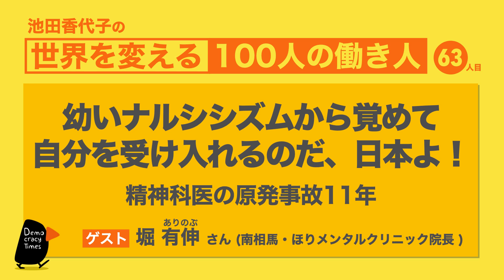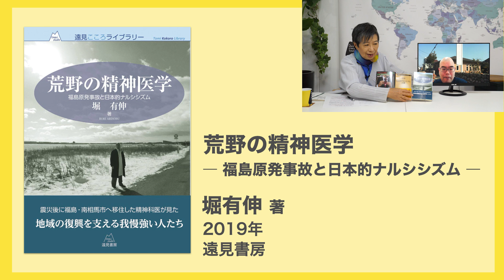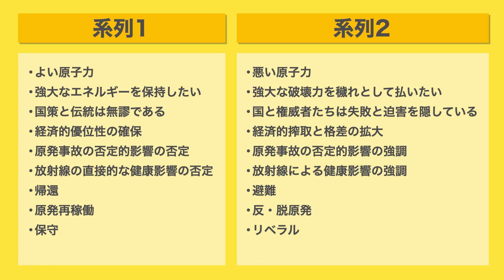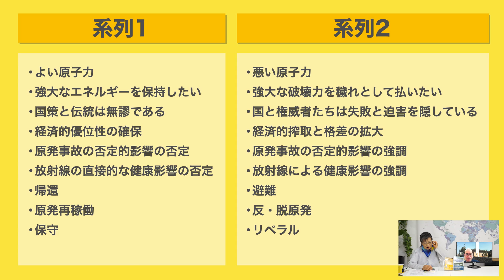福島と日本を貫く私たちの心性の問題とは 堀有伸さん 池田香代子の世界を変える100人の働き人63人目 2022.2.27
311後、福島に移り住んだ精神科医の堀有伸さんは、南相馬で人びとをメンタルの面から支えています。堀さんがかねてより関心を持って研究してきた日本特有のナルシシズムは、福島でも観察されます。ともすると、私たちの身動きを取れなくし、話し合いを成り立たせなくし、不都合な真実と向き合うことを困難にしている日本的ナルシシズムとは。穏やかな中にきらりと叡智をのぞかせる堀さんのお話に、いっとき耳を傾けてください。

『日本的ナルシシズムの罪』（ 新潮新書　2016）

『荒野の精神医学──福島原発事故と日本的ナルシシズム』 (遠見こころライブラリー　2019)

『「ナルシシズム」から考える日本の近代と現在』（あけび書房　2022）

★市民サポーター会員を募っています　カンパのお願い★

【記号】10130
【番号】94188041